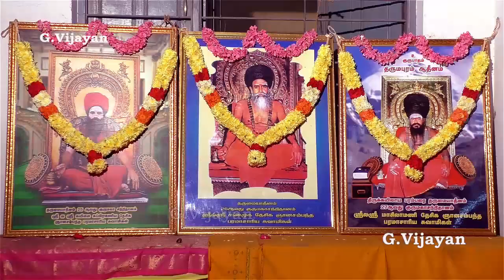Sargurunathan Deotional Song | Aadi Kiruthigai | ஆடி கிருத்திகை, ஸ்ரீ செல்வமுத்து குமாரசுவாமி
aadikiruthigai ஆடிகிருத்திகை Devotional song Thiru Pa. Sargurunathan - Aadi Kiruthigai 2 ஆடி கிருத்திகை ஸ்ரீ செல்வமுத்து குமாரசுவாமி, தருமபுர ஆதீன சமயப் பிரசாரம்
ஆடி கிருத்திகை Part-1  - சென்னை நிலையத்தில் புள்ளிருக்கு வேளூர் ஸ்ரீ  செல்வமுத்து  குமாரசுவாமி,   இடம் : தருமபுர ஆதீன சமயப் பிரசார நிலையம் வேளூர் தேவஸ்தான இறைபணி மண்டபம் வடக்கு உஸ்மான் சாலை தியாகராய நகர் தி நகர் சென்னை -17.
Aadi Karthigai,Pullirukkuvelur Sri Selvamuthu Kumaraswamy at Dharmapura Athina Madalaya Nilayam, 58, North Usman Road, Thiyagaraya Nagar, Chennai, Tamil Nadu 600017